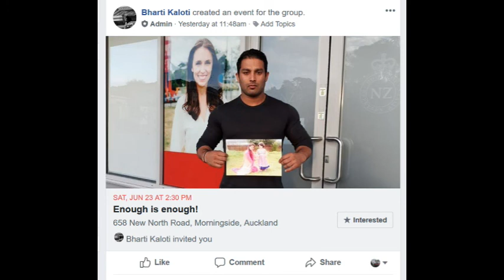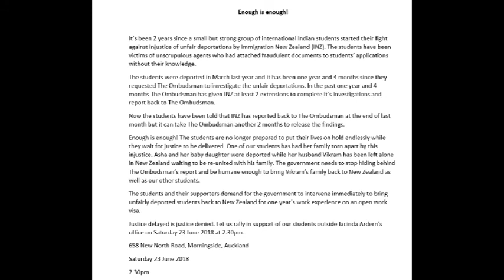Radio Inqilaab 18 June 2018 Sterlite protestors Jhnona bijai Punjab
ਰੇਡੀਓ ਇਨਕਲਾਬ ਦੀ ਪੇਸ਼ਕਸ਼
1) ਟੂਟੀਕੋਰੀਨ, ਤਾਮਿਲ ਨਾਡ ਵਿੱਚ ਸਟਰਲਾਈਟ (ਵੇਦਾਂਤਾ) ਦੀ ਕੌਪਰ ਫ਼ੈਕਟਰੀ ਦੇ ਪ੍ਰਦੂਸ਼ਣ ਤੋਂ ਪੀੜਤ ਸ਼ਾਂਤਮਈ ਮੁਜ਼ਾਹਰਾਕਾਰੀਆਂ ਤੇ ਪੁਲੀਸ ਦੇ ਹਮਲੇ ਕਾਰਣ 12 ਮੁਜ਼ਹਾਰਾਕਾਰੀ ਕ਼ਤਲ ਅਤੇ 30 ਤੋਂ ਜ਼ਿਆਦਾ ਜ਼ਖ਼ਮੀ - ਸੀ.ਡੀ.ਆਰ.ਓ ਦੇ ਮੇਂਬਰ ਅਤੇ ਐਕਟੀਵਿਸਟ ਐਡਵੋਕੇਟ ਨਰਿੰਦਰ ਕੁਮਾਰ ਜੀਤ ਨਾਲ ਮੁਲਾਕਾਤ
2) 20 ਜੂਨ ਤੋਂ ਪਹਿਲਾਂ ਝੋਨਾ ਨਾ ਬੀਜਣ ਦਾ ਐਲਾਨ,ਪੰਜਾਬ ਸਰਕਾਰ ਦੀਆਂ ਕਿਸਾਨ ਵਿਰੋਧੀ ਨੀਤੀਆਂ ਦਾ ਹੀ ਇੱਕ ਹੋਰ ਸਬੂਤ - ਸਾਥੀ ਬੂਟਾ ਸਿੰਘ ਬੁਰਜਗਿੱਲ (ਭਾਰਤੀ ਕਿਸਾਨ ਯੂਨੀਅਨ ਡਕੌਂਦਾ) ਨਾਲ ਵਿਚਾਰ ਚਰਚਾ
3) ਨਿਊਜ਼ੀਲੈਂਡ ਦੇ ਕਿਰਤੀਆਂ ਦੇ ਸੰਘਰਸ਼ ਸਿਖਰਾਂ ਤੇ - ਹੜਤਾਲਾਂ ਕਰ ਰਿਹੇ ਨੇ ਫਾਸਟ ਫ਼ੂਡ ਵਰਕਰ, ਨਰਸਾਂ, ਅਧਿਆਪਕ, ਲੇਬਰ ਡਿਪਾਰਟਮੈਂਟ ਅਤੇ ਟੈਕਸ ਡਿਪਾਰਟਮੈਂਟ ਦੇ ਮੁਲਾਜ਼ਮ
4) ਡਿਪੋਰਟ ਕੀਤੇ ਗਏ ਅੰਤਰਰਾਸ਼ਟਰੀ ਭਾਰਤੀ ਵਿਦਿਆਰਥੀਆਂ ਦੇ ਸੰਘਰਸ਼ ਦਾ ਅਗਲਾ ਪੜਾਅ

Radio Inqilaab presents:
1) CDRO goes on a fact finding mission after 12 protestors killed and more than 30 injured by police force during a peaceful protest against polluting copper smelter of Vedanta owned Sterlite in Tuticorin, Tamil Nadu - update from CDRO member and activist advocate Narinder Kumar Jeet
2) Punjab government further oppresses farmers by delaying paddy crop sowing until 20 June - Saathi Buta Singh Burjgill (Bharti Kisaan Union Dakaunda)
3) Workers of New Zealand rise and find their power - strikes all around from fast food workers to Nurses, teachers, MBIE and Inland revenue staff.
4) Next phase of campaign for deported Indian students